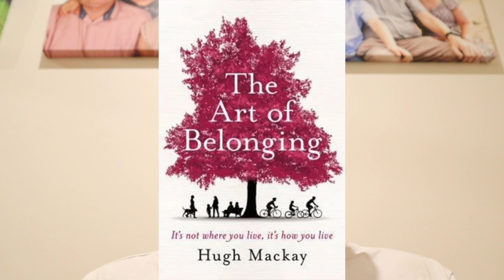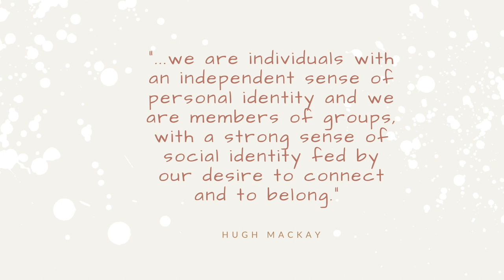Essential Reading: The Art of Belonging by Hugh Mackay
How do we deal with being individuals while being part of community? This is the question at the heart of The Art of Belonging by Hugh Mackay. This is an excellent read. A book that grapples with how we develop as distinct individuals and yet, at the same time long to be near others, to share in communal life, to be a member of a community.
This book uses the fictional and links with the non fictional to create an incredibly readable investigation of contemporary community life.